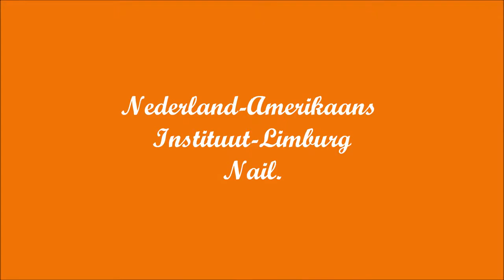2015 King's Day Gala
The Netherlands America Institute Limburg (NAIL) hosted the annual King's Day Gala on Saturday, April 25, 2015 at Buitenplaats Vaeshartelt in Maastricht.  It was an evening filled with splendid entertainment, delicious food and most importantly gezellig guests and conversation showing the special bond between Dutch and American friends.